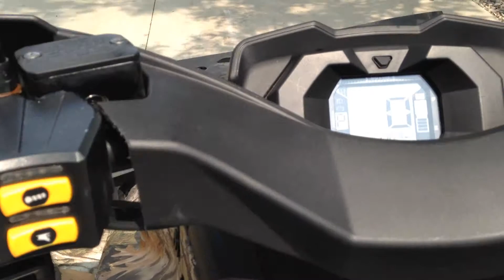2013 Can-am Outlander XT 800